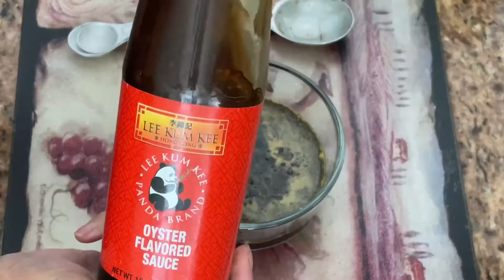Delicious Kung PAO Chicken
HelloWelcome to my channel and thank you for turning up so for today’s video we’re gonna make some Kung PAO Chicken. I hope you guys like it and enjoy watching.￼